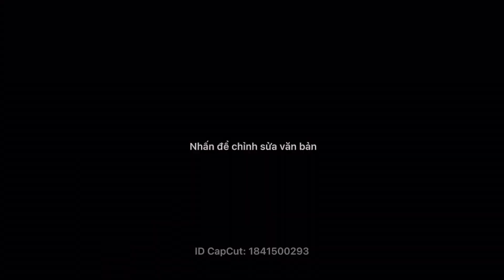Giảo nhung thơm,0397142252 hoặc 0947873959